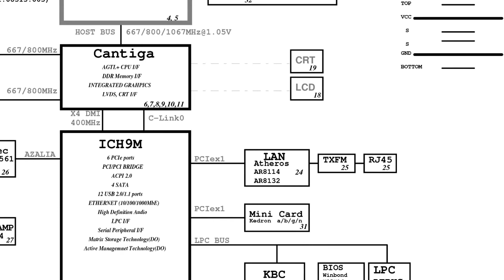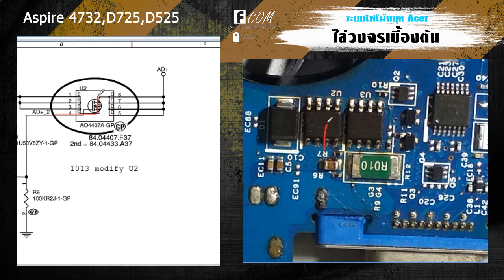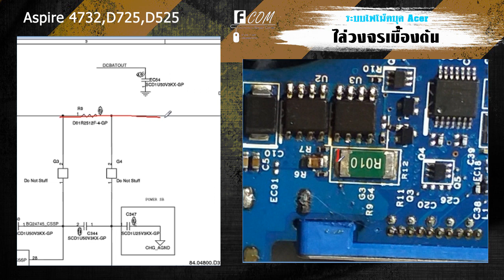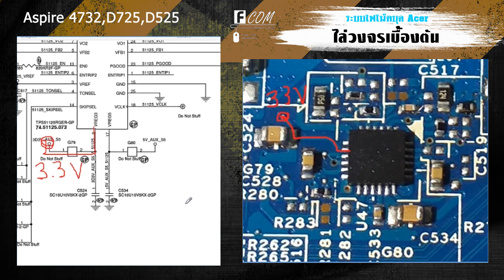ไล่วงจรโน๊ตบุค Acer D725【Aspire4732】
ไล่วงจรภาคจ่ายไฟเบื้องต้น โน๊ตบุค Acer  D725 (Aspire4732)
จากวงจรเทียบกับบอร์ดจริง เพื่อความสะดวกในการตรวจซ่อมเมนบอร์ด
✦ผู้สนับสนุนบ้านช่างเอฟ✦
เครื่องมือช่างระดับมืออาชีพ
Agoda เว็บไซต์จองโรงแรมที่ใหญ่ที่สุด